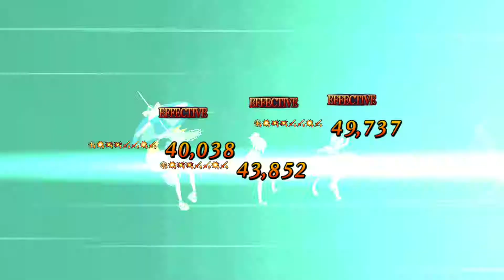[FGO]Summer 2019: Challenge Quest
This fight should be end sooner if RNG is not suck and Mary is not keep hide herself behind the shield and that made her got special treatment from mama.